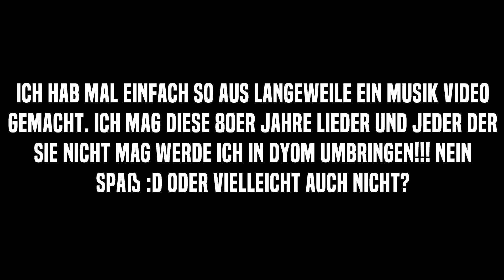GTA San Andreas The Safety Dance - Men Without Hats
▼ 𝐵𝐸𝒮𝒞𝐻𝑅𝐸𝐼𝐵𝒰𝒩𝒢 𝐿𝐸𝒮𝐸𝒩

Scheiß auf den Director Mode in GTA 5. GTA San Andreas ist viel besser um Filme zu erstellen :D